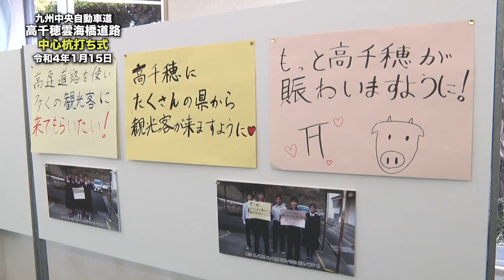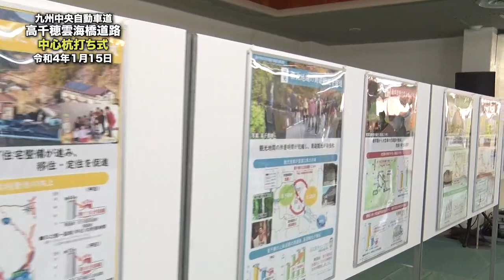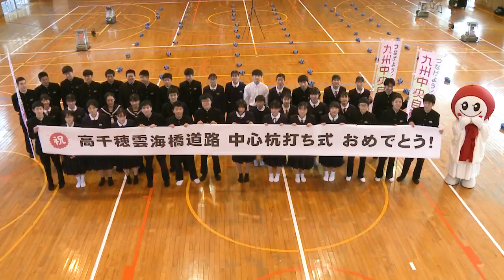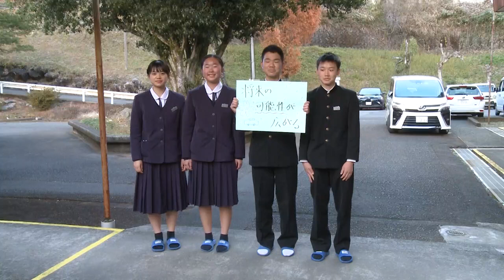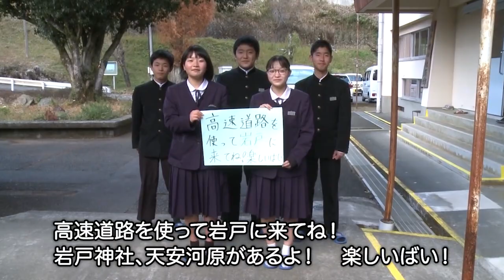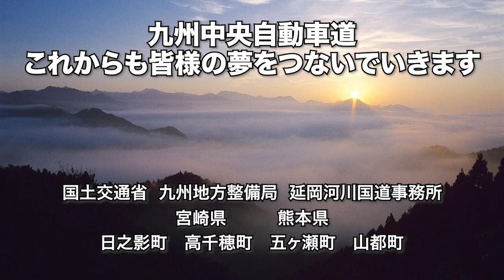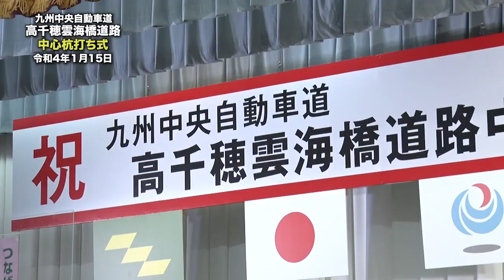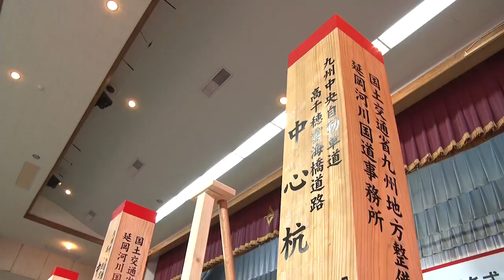九州中央自動車道 高千穂雲海橋道路 中心杭打ち式（延岡河川国道事務所）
○高千穂雲海橋道路は、現道の課題箇所や事故多発箇所を回避し、災害時の支援道路として信頼性の高い高速ネットワークを形成するとともに、五ヶ瀬町から第３次救急医療施設までの速達性が向上し、救急医療活動を支援。また、現道の老朽化橋による通行止めリスクを回避し、地域産業を支える木材の安定的な輸送のための代替路を確保する延長3.3kmの自動車専用道路です。

○当該道路は国土交通省が権限代行で整備を進めており、この度本格的な測量着手の運びとなりました。

○今回、道路整備の基準となる測量作業を着手するにあたり令和４年１月１５日（土）に「中心杭打ち式」を開催しましたので、式典の様子をご覧下さい。